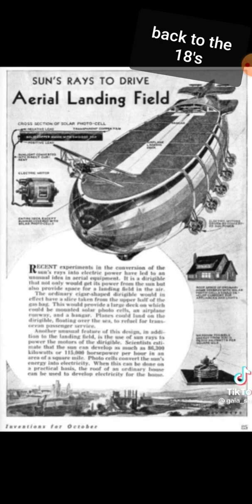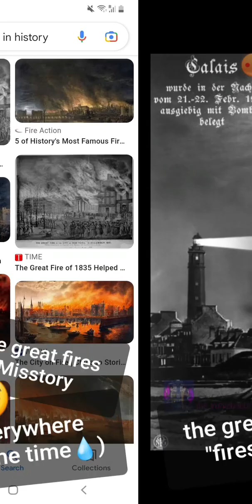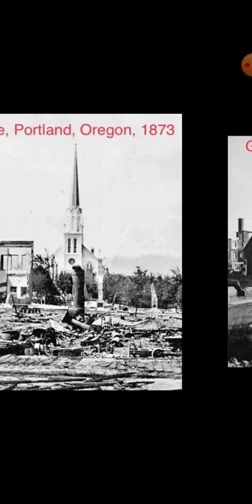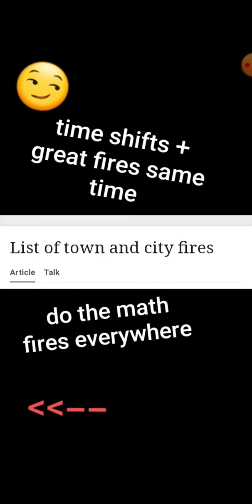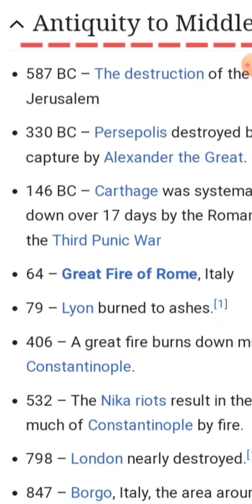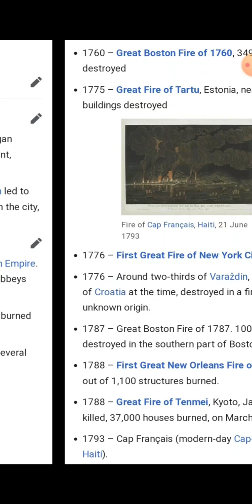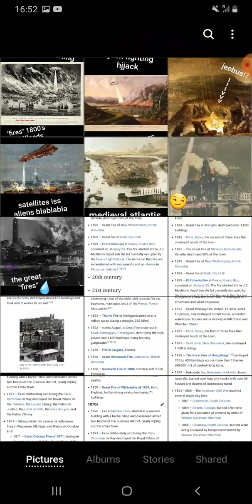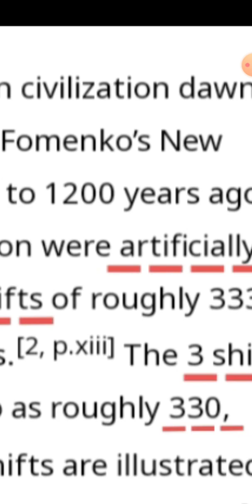NEFILIM YHWH 236736 THE MISSTORY OF THE GREAT FIRES|HIROSHIMA STAR_WARS&MOD_FLOODS RESET CITIES🐍🔥